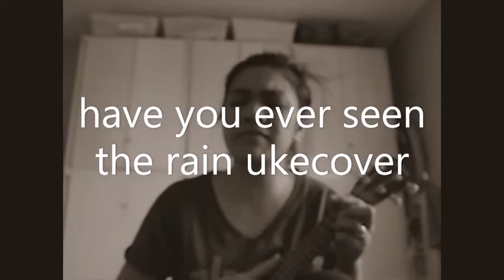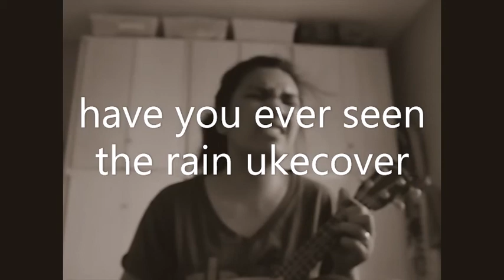ukulele cover | have you ever seen the rain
please permision to use rythm and lyrics ,this is not my song but i just want  make my own cover with this song usingmy ukulele.. thsnk you..